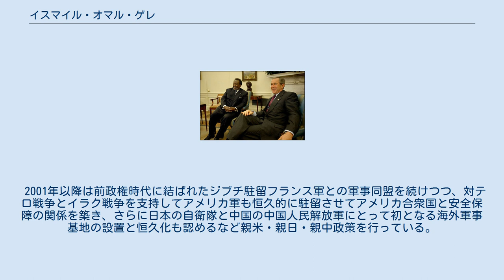イスマイル・オマル・ゲレ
ディレ・ダワ出身の人物
イスマイル・オマル・ゲレ（ソマリ語: Ismaaciil Cumar Geelle アラビア語：إسماعيل عمر جيله‎ フランス語: Ismaïl Omar Guelleh 1947年11月27日 - ）は、ジブチの政治家で、同国の第2代大統領。
進歩人民連合の指導者。
 叔父で初代大統領のハッサン・グレド・アプティドンから1999年5月8日に権力を受け継ぎ、大統領に就任した。
ジブチは進歩人民連合による事実上の一党独裁制に基づいて統治されており、元々反政府勢力であった統一民主回復戦線までも与党側に抱き込むことに成功、安定した長期政権を維持した。
ゲレ自身も2005年の大統領選では唯一の候補として100%の支持で再選された。
フランスの日刊紙『フィガロ』によると、「もはや反対者は存在しない」とされる強権的な政治手法を用いており、人権団体などから独裁者と非難されている。
2021年4月9日に執行された大統領選挙では、野党のボイコットも手伝い得票率98.58％で5選された。
 アメリカ合衆国大統領ジョージ・W・ブッシュ（写真右）と、イスマイル・オマル・ゲレ（写真左）。
 2001年以降は前政権時代に結ばれたジブチ駐留フランス軍との軍事同盟を続けつつ、対テロ戦争とイラク戦争を支持してアメリカ軍も恒久的に駐留させてアメリカ合衆国と安全保障の関係を築き、さらに日本の自衛隊と中国の中国人民解放軍にとって初となる海外軍事基地の設置と恒久化も認めるなど親米・親日・親中政策を行っている。